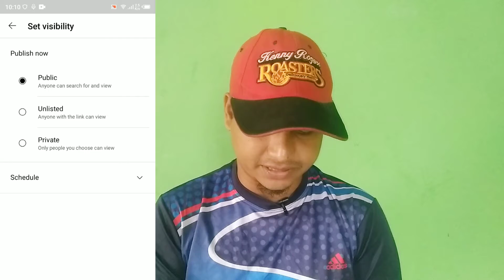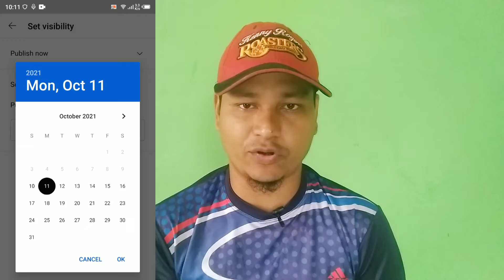an easy way to upload videos | to youtube every day | Jewel Pro bd 2021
Hello friends I will show in today's video.  If you upload a video to YouTube, you can publish it at any time.  No matter where you are, your video will become public in time.  The work that needs to be done for this is given in full details in the video today. I hope that from today you will be able to upload videos to YouTube every day ...

হ্যালো বন্ধুরা আজকের ভিডিওতে আমি দেখাবো। যে আপনি ইউটিউবে ভিডিও আপলোড করলে যেকোনো সময় আপনারা পাবলিস্ট করতে পারবেন। আপনি যেকোন যায়গায় থাকেন না কেন আপনার ভিডিওটা সময় মতন পাবলিস্ট হয়ে যাবে। এটার জন্য যে কাজটি করতে হবে সেটা আজকে ভিডিওতে  সম্পূর্ণ ডিটেইলস বলে দিচ্ছি আশা করি আজকে থেকে আপনারা  প্রতিদিনই ইউটিউবে ভিডিও আপলোড করতে পারবেন।।।।।।

any comment I am reply please

WhatsApp :only call every night 8 p.m.  no